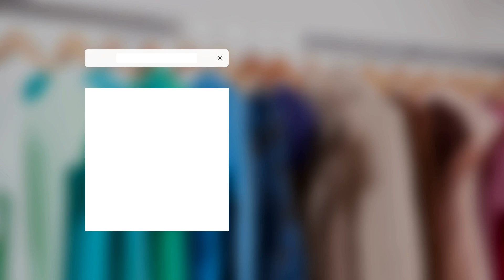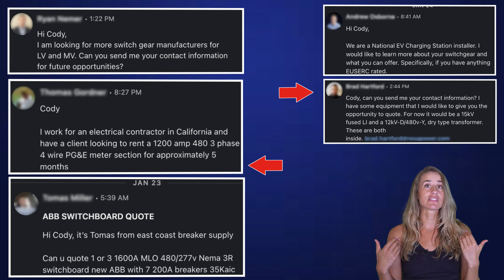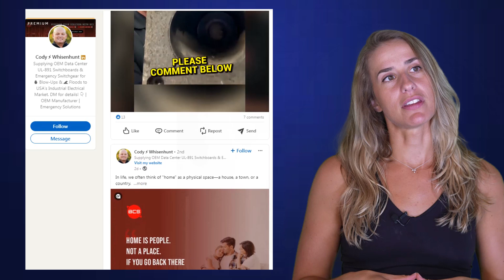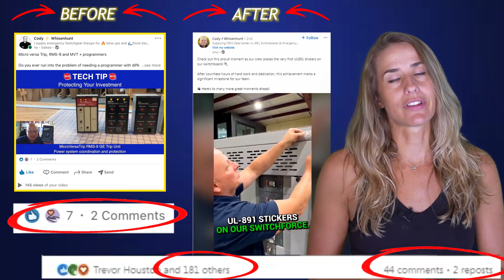How to Grow a Personal Brand on LinkedIn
My client got 3 leads in one day... but it took 𝙮𝙚𝙖𝙧𝙨! Growing a brand t͟a͟k͟e͟s͟ ͟t͟i͟m͟e͟. Especially if you're in a niche industry.

The magic about staying consistent year after year with content, is you eventually hit a turning point like Cody recently did where, just one post got him 3 phone calls in the same day!

It's amazing to see when my clients get these results. Sadly,

many give up before they reach the other side.

Great job, Cody! Go follow him for a good example on how to build a personal brand on LinkedIn!